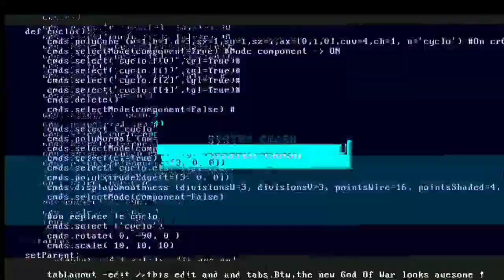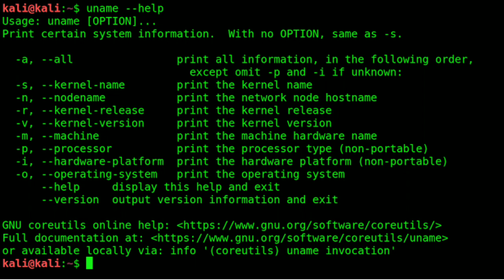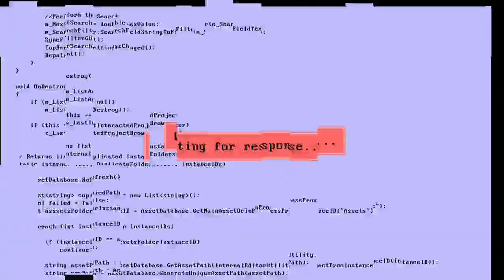Best 5 Imformation Gathering Tools💥 || सबसे अच्छे Imformation Gathering Tools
Best 💥Imformation Gathering Tools || सबसे अच्छे Imformation Gathering  Tools

this video only educational purpose not any harmful content

1. top 5 best information gathering tools

2. top best information gathering tools

3. information gathering tools

4. what is hacking

5. what penetrating

6. Nmap tools

7. firewalk tools

8. Nikto tools

9. wireshark tools

10. maltego tools

11. what is nmap

12. how to use nmap tools

13. full tutorial nmap tools

14. how to use wireshark tools

15. how to use meltego tools

Comments.